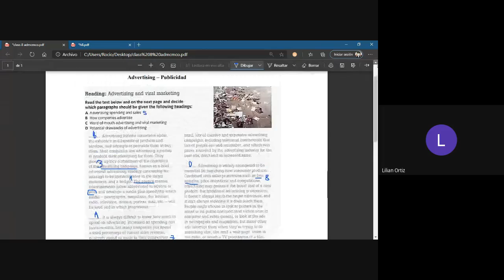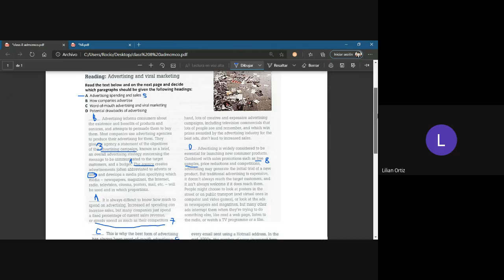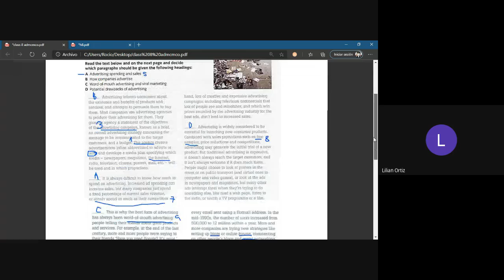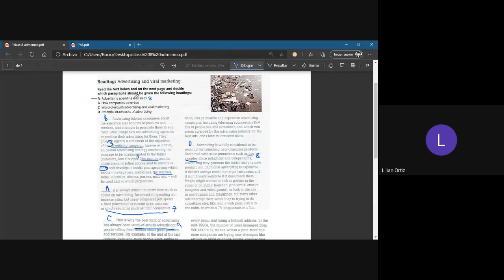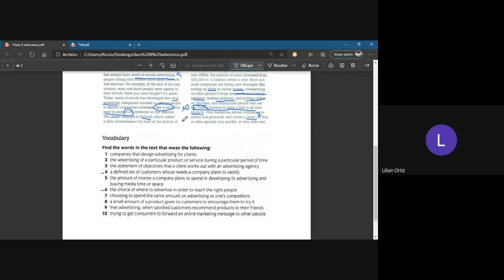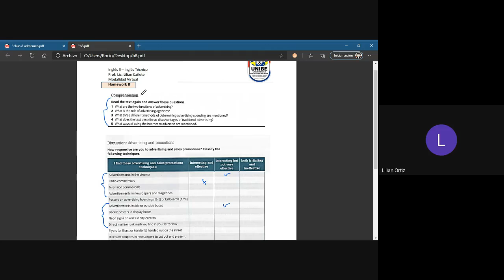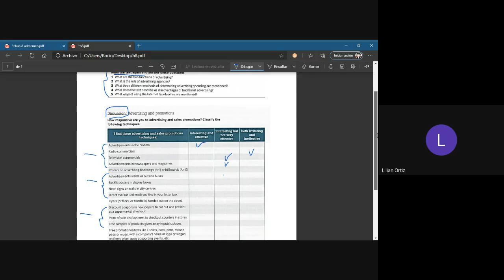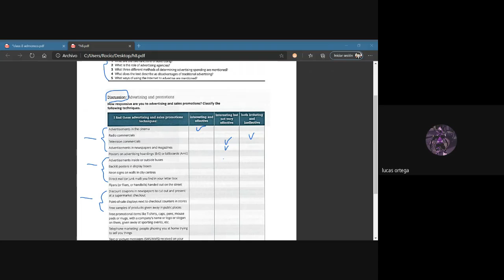Administración de Empresas - Advertising - 05/10 (Actualización)